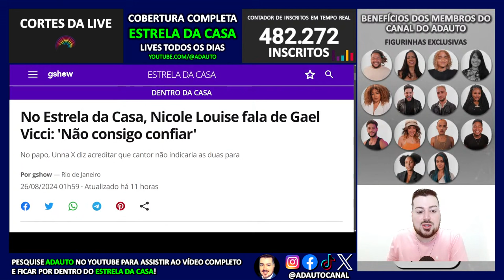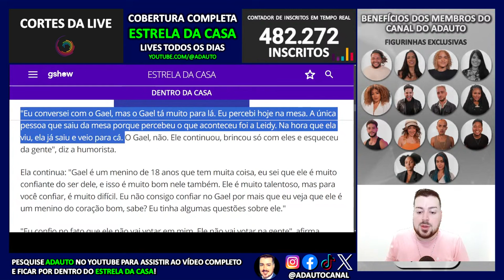ESTRELA DA CASA: Nicole Louise dispara sobre cantor: "Eu não consigo confiar nele!"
ESTRELA DA CASA 2024: Em conversa com Unna X no "Estrela da Casa", Nicole Louise dispara sobre participante: "Eu não consigo confiar nele!".
⭐ Reality Show EstreladaCasa comentado AO VIVO em live interativa no CANAL DO ADAUTO.